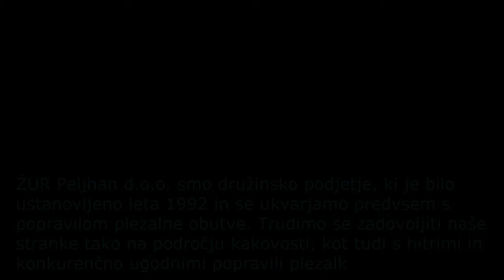Popravilo plezalk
Popravilo plezalk - ŽUR Peljhan d.o.o.
Nudimo ugodna in hitra popravila plezalk. Ugodna in konkurenčna cena.
So vaše plezalke poškodovane?